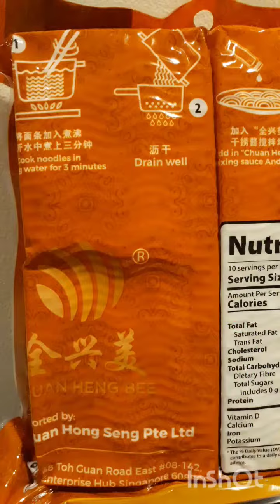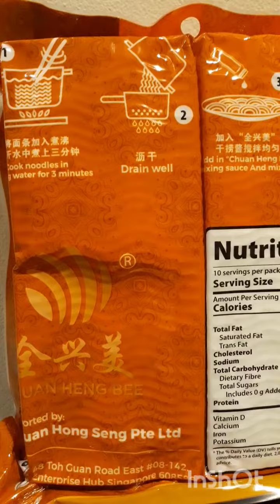TONTON REVIEW INI SEBELUM COBA KOLO MIE SARAWAK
Hai Frenz, kali ini saya mau review Kolo Mie Sarawak Instan keluaran dr perusahaan makanan Singapura. Bagaimana cara masak & rasanya, tonton sampai akhir video ya. Selamat menikmati.